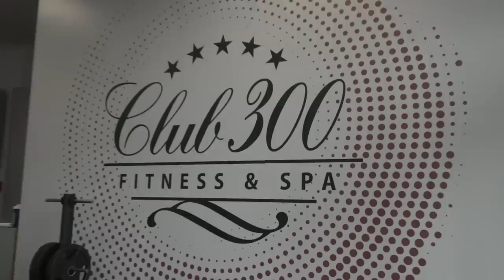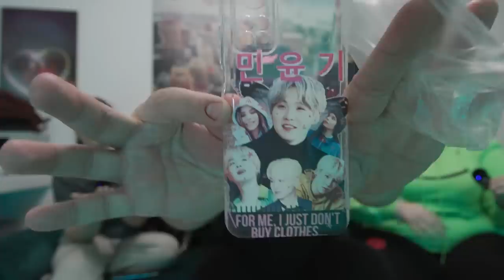Novi Cimer Neće da Napusti Luksuzni Kauč!!